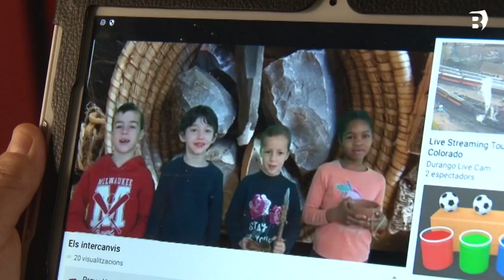Els alumnes de 2n de l’escola de Can Puig exposen la seva maqueta del neolític al Museu Arqueològic